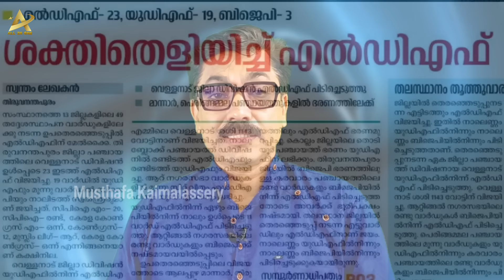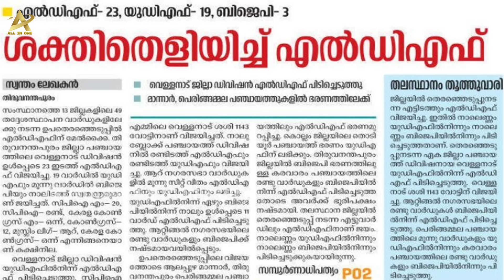UDF ൻ്റെ 7 സീറ്റും BJP യുടെ 4 സീറ്റും LDF പിടിച്ചെടുത്തു 💪🚩 രണ്ട് പഞ്ചായത്ത് കൂടി LDF ന്